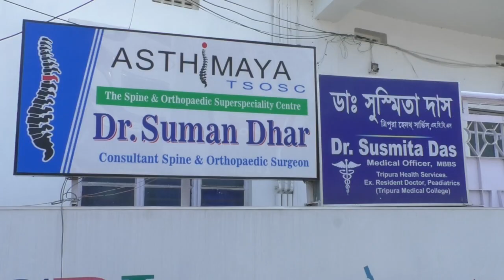৩০ হাজার গাঁজা গাছ ধ্বংস করলো পুলিশ।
ভেলুয়ারচর বংশীবাড়ি শ্যামসুন্দর এলাকার গভীর জঙ্গলে ১৪ একর খাস জমিতে অভিযান চালিয়ে ৩০ হাজার গাঁজা গাছ ধ্বংস করলো পুলিশ।